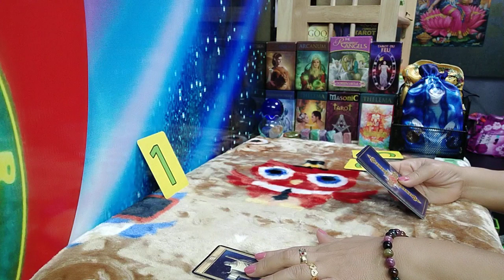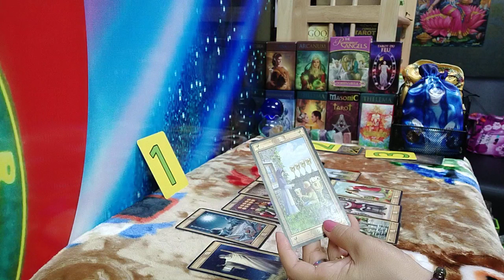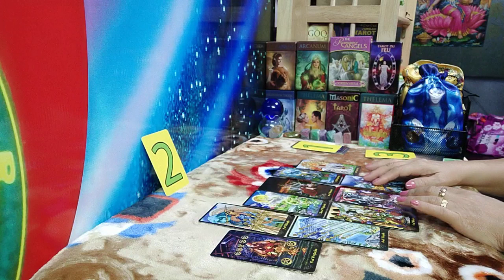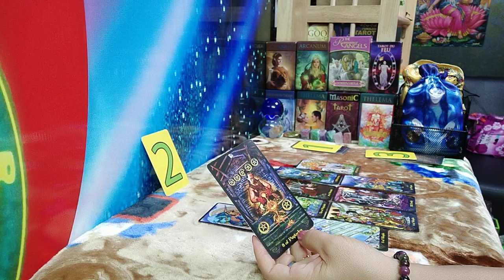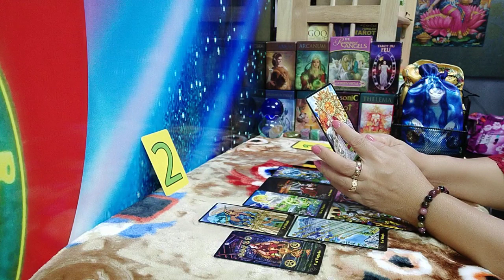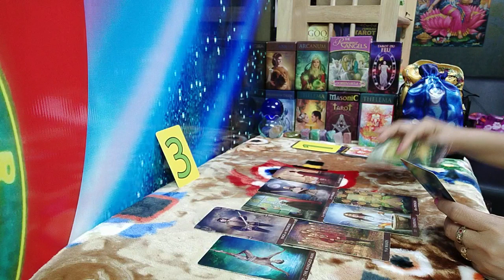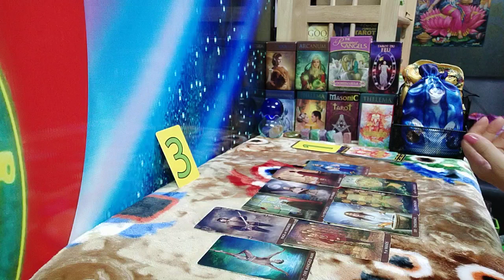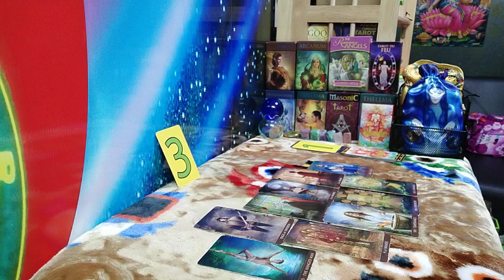pick a card🌹 เรานิ่งๆ หรือหายไป เขาจะง้อเราไหม | กิ่งไผ่พยากรณ์